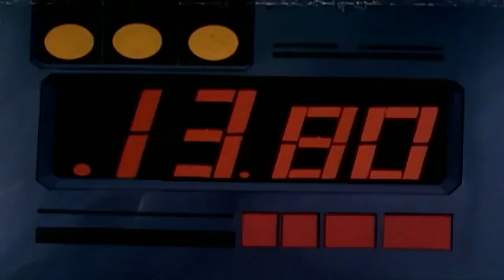Voltron Defender of The Universe | The Captive Comet | Kids Cartoon | Videos for Kids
Zarkon and Haggar plot to use the Omega Comet to trap and destroy Voltron and Arus

DreamWorks Voltron Legendary Defender:
Five unsuspecting teenagers, transported from Earth into the middle of a sprawling intergalactic war, become pilots for five robotic lions in the battle to protect the universe from evil. Only through the true power of teamwork can they unite to form the mighty warrior known as Voltron.

Voltron: Defender of the Universe is an American animated television series that features a team of astronauts who pilot a giant Super Robot known as "Voltron". The first season of Voltron, featuring the "Lion Force Voltron", was adapted from the Japanese anime television series Beast King GoLion. The second season, featuring the "Vehicle Team Voltron", was adapted from the unrelated anime series Armored Fleet Dairugger XV.